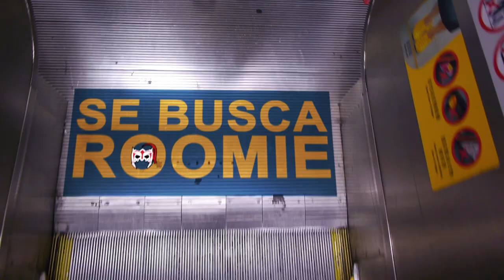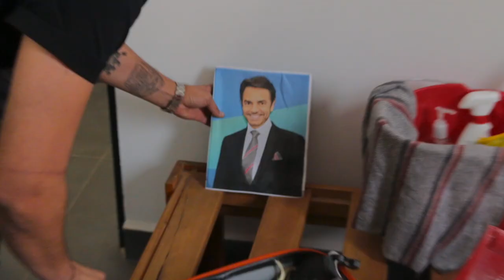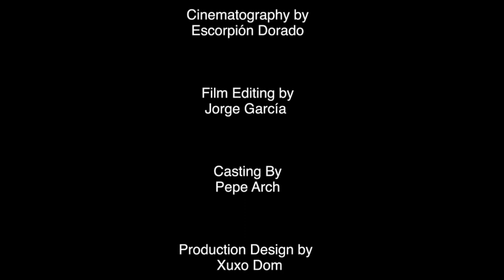El CAPI Pérez es mi best friend! “Se Busca Roomie”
Un nuevo roomie llegó y esperemos que este si sea el bueno para vivir con su dios.